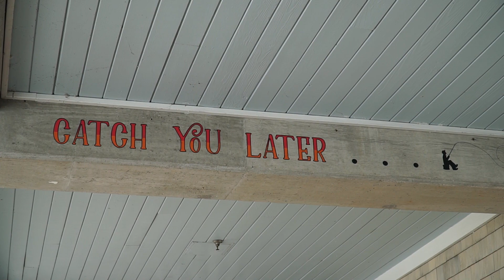OBX Beach Report - 5/9/22 - Outer Banks This Week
It's going to be a little windy this week! Check out our beach report with Wes to find out more about the weather conditions and all of the events going on this week.